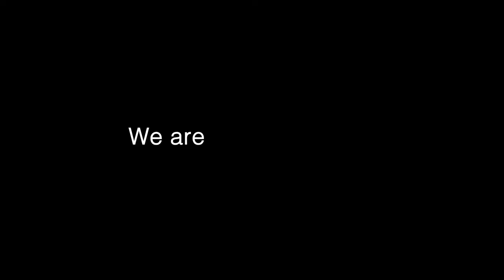British Psychological Society | Being a Psychologist